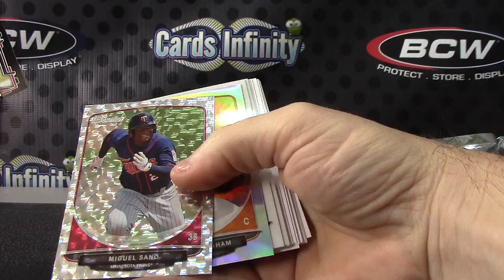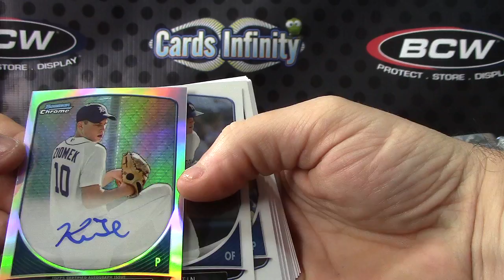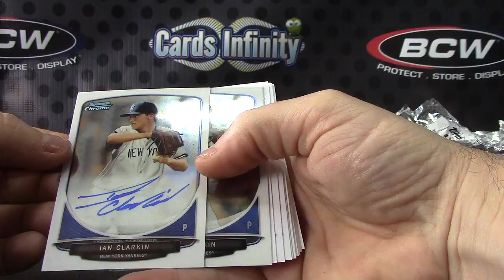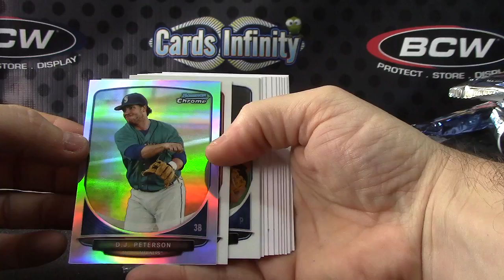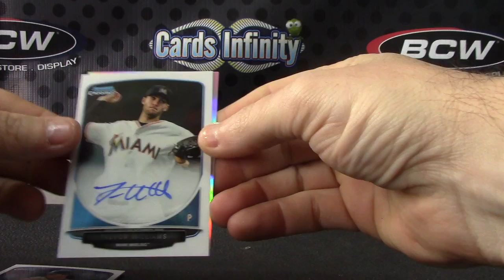Matt E's 2013 Bowman Draft Baseball JUMBO Box Break